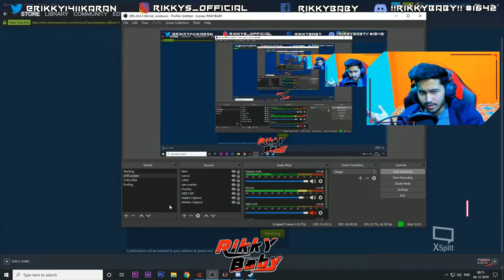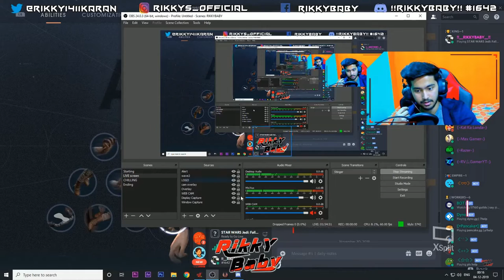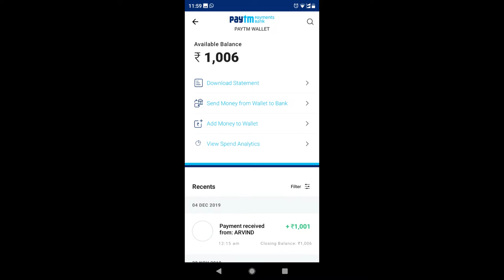TYSM ❤️ FOR A GREAT GIFT | RIKKY BABY,ARVI BRO,SKVK BHADWA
TYSM  RIKKY BABY,ARVI BRO,SKVK BHADWA FOR A GREAT GIFT
 LOVE UH BRO

Steam ID - MOMOKIDIWANI22 {BLAZKO}

blazko____

💕Goal Successful
100  12/09/2018
500 08/2/2019
1000 waiting

NOTE STRICTLY NOONE is allowed to go against any RELIGION, RACE, CASTE, SEX,COUNTRY AND PLACE OF BIRTH ETC(RELATED TO THIS OR ANY COMMUNITY) on my channel
IF YOU HAVE ANY ISSUE WITH MY CHANNEL KINDLY MOVE ON.